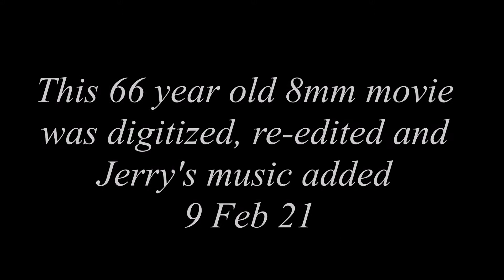Classic bull fighting techniques illustrated in 66 year old film